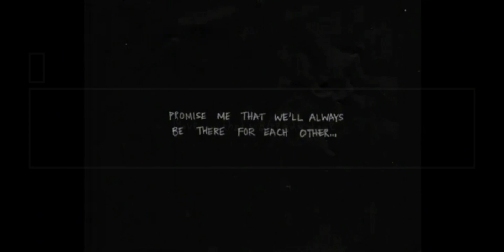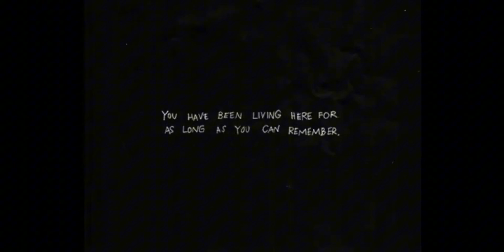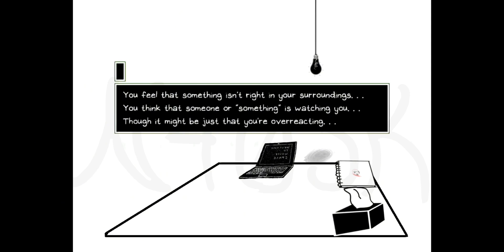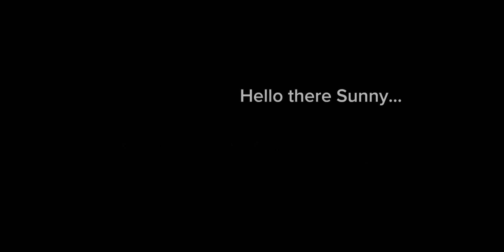Omori series Episode 1 "White space" [Omori + gacha]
Hey what's sup this is my first Video!
Names Naoek
Character:
Omori,basil,? And a new character coming soon
Character are own from Omocat, content creator of OMORI
 These music are not mine but belongs to other music creator